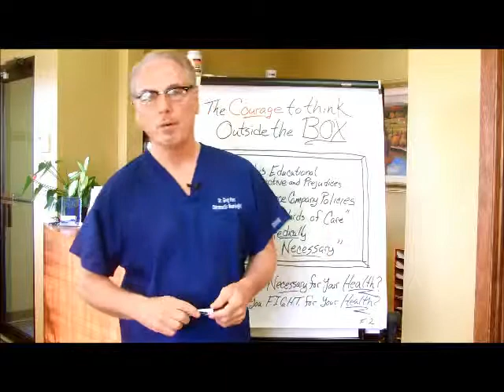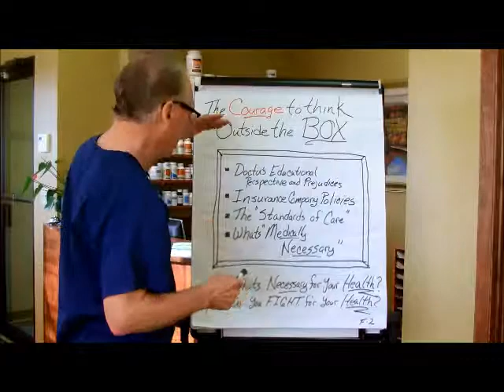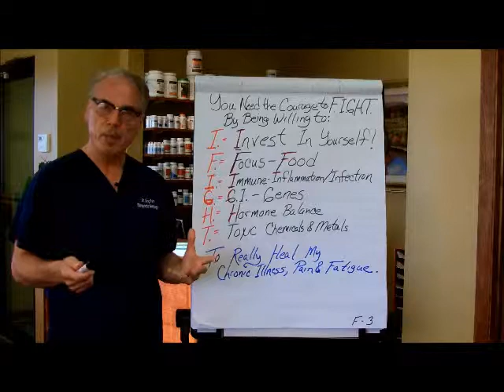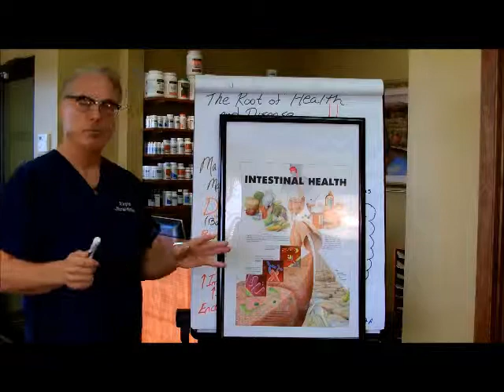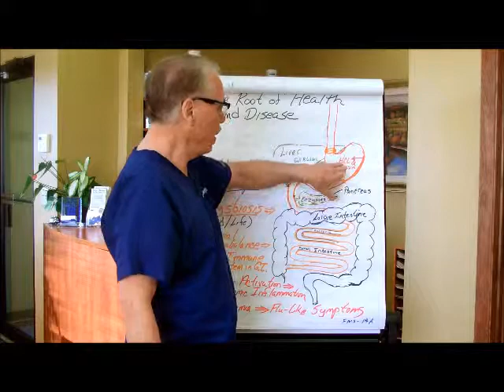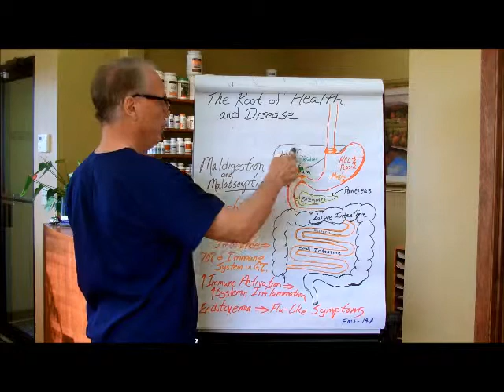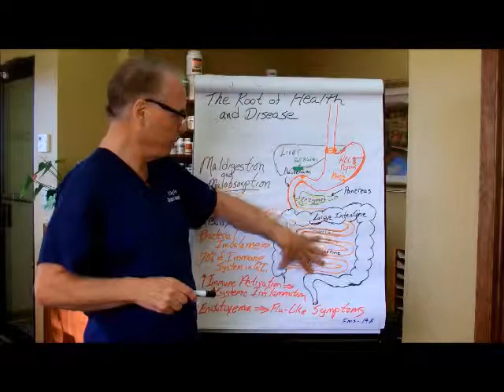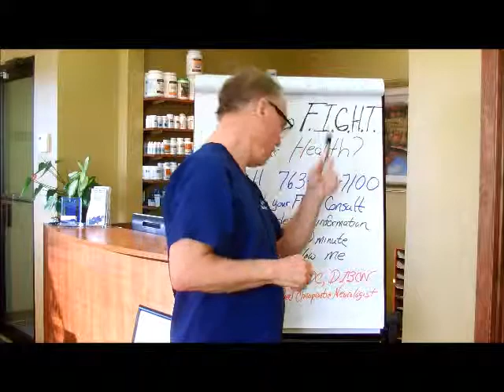Fixing Your Digestion Problems with Dr. Greg Fors - Pain and Brain Healing Center 55449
In this video Dr. Greg Fors, DC, Board-certified Chiropractic Neurologist, discusses the biology, symptoms and causes behind IBS, GERD, digestion problems and its treatment options. Dr. Greg Fors utilizes a functional medicine approach to help his patients suffering from chronic, complex disorders. Dr. Fors believes everyone deserve to live a healthy life. Dr. Greg Fors is the clinic director of Pain and Brain Healing Center.